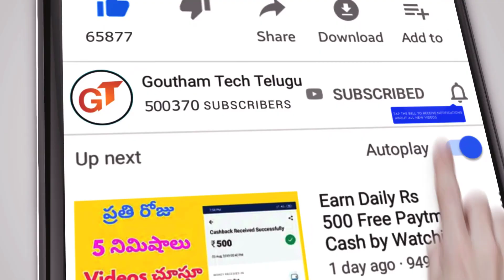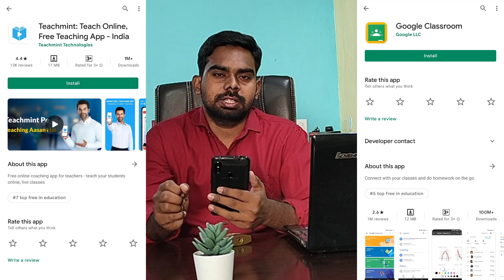Teachmint vs Google Classroom | Which App is Best For Teachers ? || Goutham Tech Telugu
Teachmint
Online Teaching
Online Coaching
Online Classes
Teachmint App

1) Angle broking video ( Refer 400 Rs )

2) Upstrox pro video ( Refer 400 Rs )

3) Cashbuddy app video ( Refer 12 Rs )